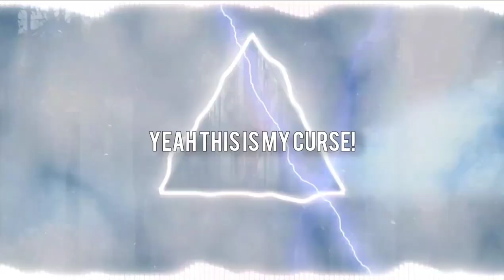NEFFEX - The Curse